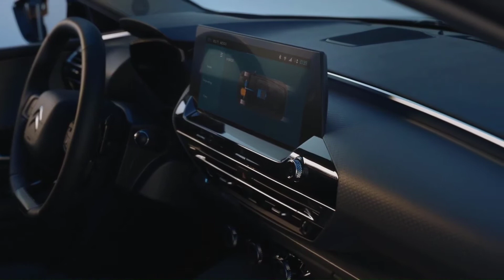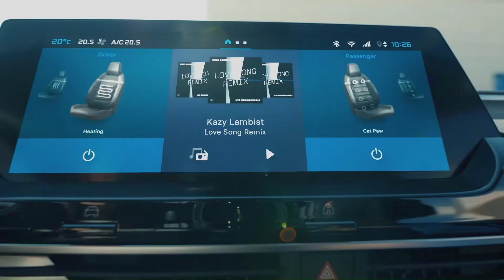2022 Citroen C5 X интерьер, экстерьер, драйв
Хорошо известный нам Citroen C5 сменил поколение и «переродился» в более практичный кузов, объединяющий в себе достоинства седана, универсала и кроссовера. Тем самым, в Citroen хотят переосмыслить сегмент среднеразмерных автомобилей и «вдохнуть в него новую жизнь».
Отныне Citroen C5 – полноценный кросс-лифтбек C5 X с большими 19-дюймовыми колесами, увеличенным дорожным просветом и черным пластиковым обвесом по периметру. Вся светотехника полностью светодиодная, а ее Х-образный рисунок перекочевал к новинке от давнего концепта Cxperience.
По габаритам флагманский C5 X почти идентичен своей предыдущей версии в кузове седан: в длину он достигает 4805 мм, в ширину – 1865 мм, а в высоту – 1485 мм при колесной базе 2785 мм. Объем багажника в зависимости от конфигурации задних сидений варьируется от 545 до 1640 литров, причем в сложенном положении они образуют абсолютно ровный пол.

За ездовой комфорт нового кросс-лифтбека отвечает новая версия фирменной подвески Advanced Comfort с гидрокомпенсаторами Progressive Hydraulic Cushions и электронноуправляемыми амортизаторами с тремя режимами работы (в топовых версиях). В салоне технологии Advanced Comfort поддерживают анатомически выверенные кресла, наполненные пеноматериалом особой структуры.

Оснащена новинка тоже по высшему разряду: виртуальная приборная панель на 7-дюймовом экране, проекционный дисплей, мультимедийный комплекс с голосовым управлением и безрамочным тачскрином диагональю 10 или 12 дюймов, электрический люк в крыше, адаптивный круиз-контроль с функцией Stop&Go, удержание в полосе и многое-многое другое.

Новый CITROEN C5 X,
citroen c5x 2021,
C5 X 2021,
кроссовер citroen c5 x,
class,
ситроен с5,
ситроен с5 2021,
ситроен с5 х,
ситроен с5 х 2022,
citroen c5 x 2022,
citroen c5 x 2022 обзор,
ситроен цэ 5 икс,
citroen c5 x 2022 салон,
citroen c5 x 2022 мотор,
citroen c5 x 2022 видео,
c5x 2022 citroen,
citroen c5x 2022,
citroen c5x,
citroen c5 x,
новый citroen c5 x цена,
citroen c5x интерьер,
citroen c5 x suv,
ситроенс5х​
citroen,
c5 x,
citroen c5 aircross india,
citroen c5 aircross review,
citroen c5,
citroen c5x 2021,
citroen c5 x 2021,
new citroen c5x interior,
citroen c5 x interior,
citroen c5 x dashboard,
citroen c5 x instrument cluster,
citroen c5 x cabin,
2022 citroen c5 x,
citroen c5 x video,
citroen c5 x youtube,
citroen c5 x google search,
citroen c5 x reveal,
citroen c5 x premiere,
автомобили ситроен,
ситроен,
ситроен +с 5,
ситроен 2020,
ситроен c5,
ситроен с5
new Citroen C5 X,
2022 Citroen C5 X,
New Citroen C5 First look,
Citroen C5 X Exterior,
Citroen C5 X Cargo Space,
Citroen C5 X Boot,
Citroen C5 X Driving,
citroen c5 x review,
citroen c5x,
c5x citroen,
citroen c5 x price,
2022 citroen c5 x world premiere,
2022 citroen c5 x first look,
ситроен с5 х,
new citroen c5 x 2022,
citroen c5 x